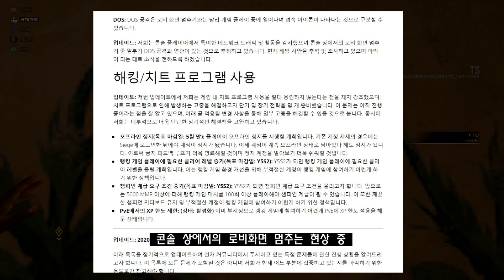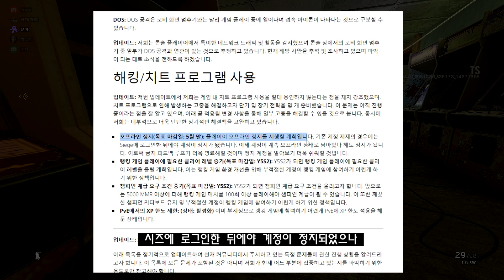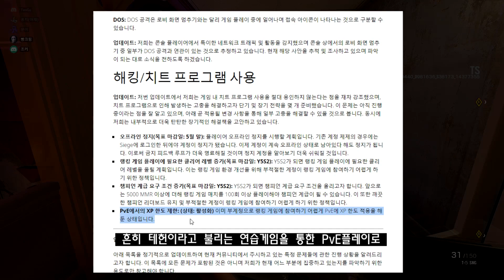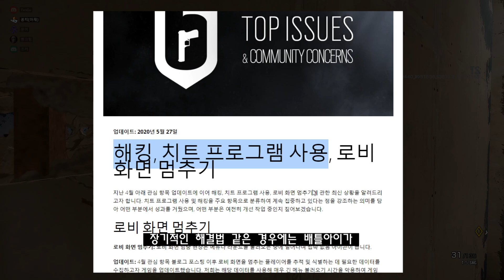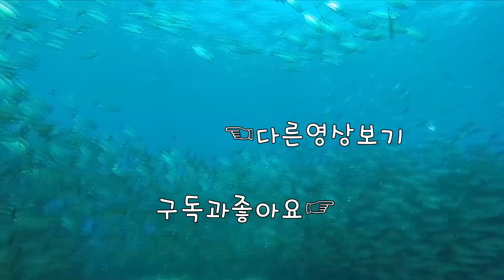주요 문제 & 커뮤니티 관심항목 업데이트 [레인보우식스 시즈]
크꽁은 여러분께 레식소식을 필터링과 가감없이 세계에서
가장 빠르게 전달해드리도록 노력하고 있습니다.
1080i 60fps  Multistreaming with Xsplits+OBS